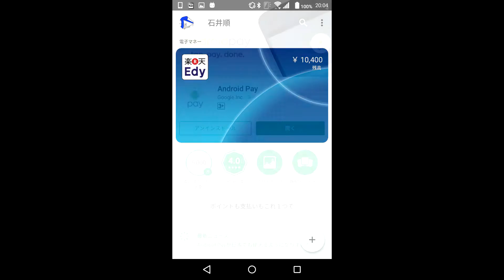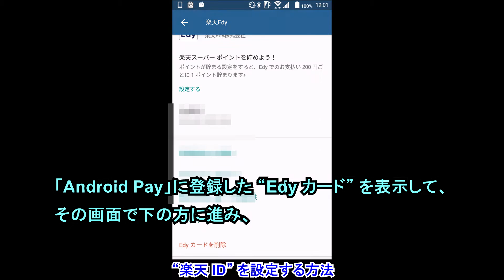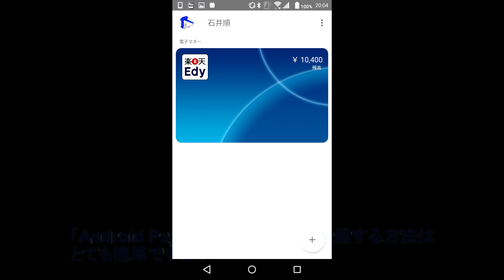「Android Pay」に “楽天 Edy” を登録する方法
【今回の内容】
今回は、「Android Pay」に “楽天 Edy” を登録する方法をご紹介を解説しています。